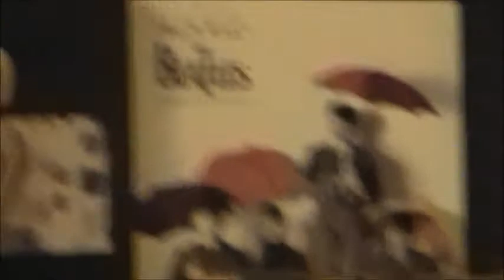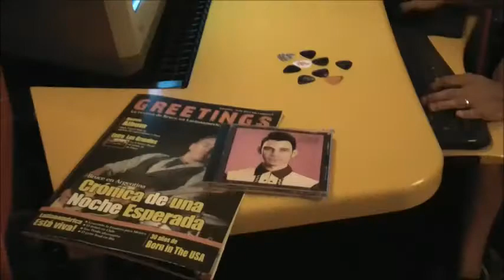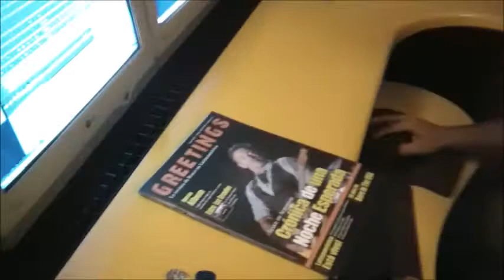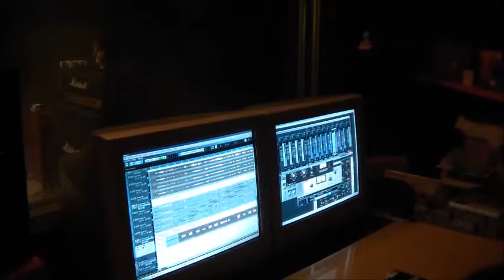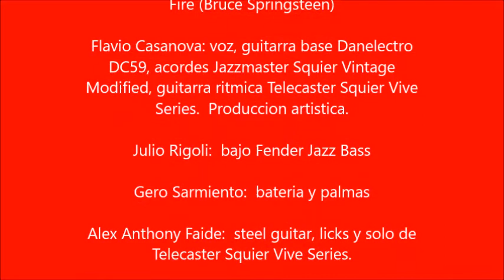The Making Of FIRE -FLAVIO CASANOVA-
Esta canción fue grabada por Bruce Springsteen en 1977, durante las sesiones de grabación de Born To Run. Cuenta la leyenda que el deseo de Bruce era poder regalársela a Elvis Presley, a modo de tributo u homenaje, pero The King partió a otro mundo ese mismo año. Ese deseo fue cubierto por un gran referente del rockabilly Robert Gordon que la interpretó junto a Link Wray en su álbum Fresh Fish Special, versionándola hasta el presente. También llevaron esa canción a la fama, llegando a integrar los primeros lugares de los charts, las Pointer Sisters. A pesar de que interpretó la canción en vivo desde 1978 en adelante, Bruce recién dio a conocer una versión en 1986, en la Caja Live/1975-85 álbum, que contiene una interpretación del 16 de diciembre 1978 en Winterland, San Francisco. Pero la versión de las sesiones del Born To Run fue recién editada en el álbum doble  The Promise, donde se incorporan canciones de aquellos años que por distintas razones nunca antes integraron un disco oficial. El maravilloso destino quiso que el gran músico argentino Flavio Casanova versione esta canción para este tributo latinoamericano, haciendo gala de un nivel encomiable y brillante. Flavio es un pilar referente de la movida rockabilly de la región con más de 30 años de trayectoria, integrante la legendaria banda "Casanovas" que brilló allá por los 80s, y luego experimentando en distintas formaciones hasta su presente, siendo hoy un verdadero referente de nuestro rock vernáculo.

Flavio Casanova: voz, guitarra base Danelectro DC59, acordes Jazzmaster Squier Vintage Modified, guitarra ritmica Telecaster Squier Vive Series.  Produccion artistica.
Julio Rigoli:  bajo Fender Jazz Bass
Gero Sarmiento:  bateria y palmas
Alex Anthony Faide:  steel guitar, licks y solo de Telecaster Squier Vive Series.
Guillermo Olivera:  ingeniero de sonido
Juan Martín Nogueira: producción ejecutiva.
ENERO de 2015. ESTUDIOS PROJECT 9